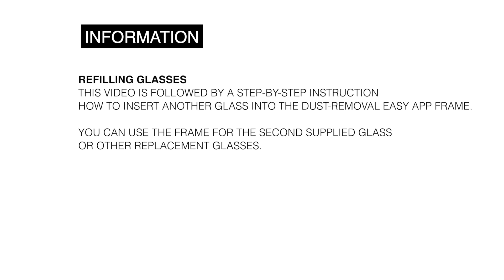How to apply AppSkins - Saphir with Dust-Removal Easy App application frame